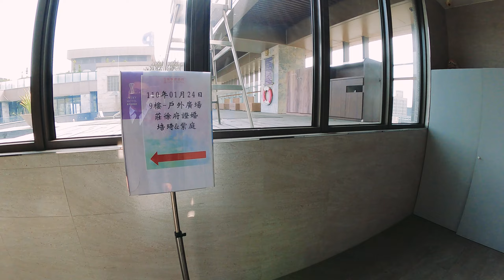穿西裝騎重機注意事項 | 1/24往台中星享道酒店路上 | GOPRO 9 MAX LENS MOD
穿西裝騎重機注意事項
1/24往台中星享道酒店的路上
GOPRO 9 MAX LENS MOD